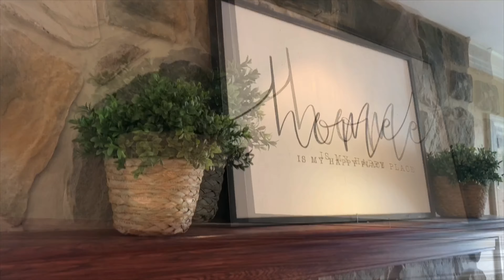House for sale - 1143 Steeplechase Drive, Morgantown, WV 26508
Take a break and let's look at something pretty...
This gorgeous home in the gated community of Foxwood Estates is the perfect real estate eye candy for you!

4 Bed | 3.5 Bath | 3,715 sqft

Incredible residence w/open layout and luxurious finishes including hardwood floors and crown molding throughout main level. Newer SS appliances, Granite and pantry in kitchen w/access to covered back deck. Formal dining and office w/built-ins on main. Gorgeously updated baths; Master ft. Quartz counters, double sinks, soaking tub and marble steam shower. Newer roof and furnace, plus instant hot water t/o. Fin. lower level complete w/home gym, wet bar and wine room. Walk to comm. pool and tennis courts!

Recently Staged by Dropcloth & Co. 🌿

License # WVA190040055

Caitlyn Alexander, Associate Broker, Realtor
Your HouseSOLD Name

Brokered by Howard Hanna Premier Properties by Barbara Alexander